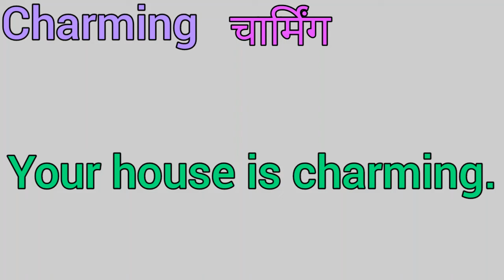Charming meaning in hindi।Charming meaning।Charming ka kya matlab hota hai।Charming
Charming meaning with examples
Charming meaning with pronunciation
What is the meaning of charming?